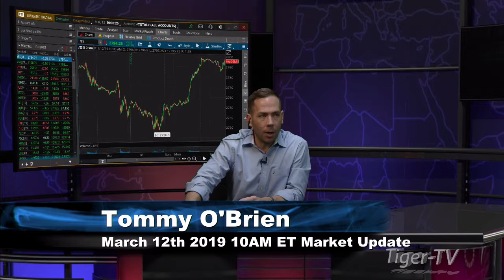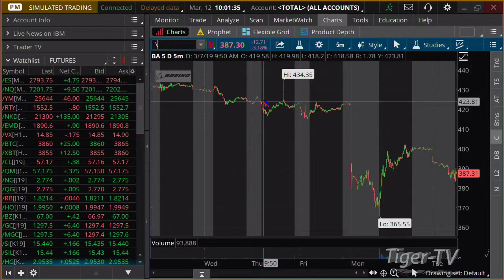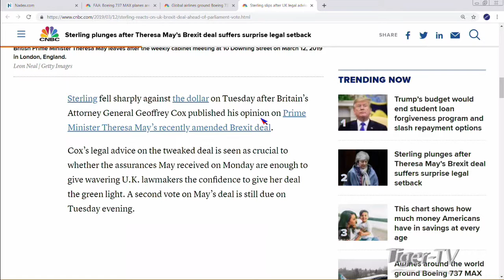March 12th 10AM ET Market Update with Tommy O'Brien on TFNN